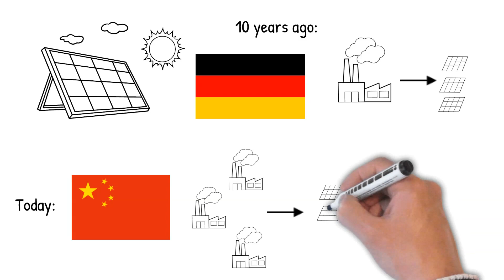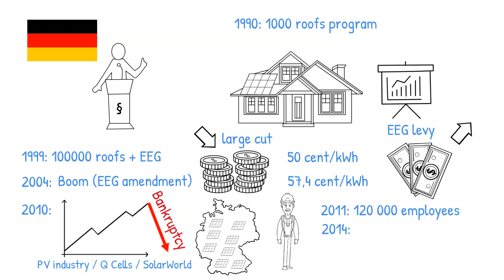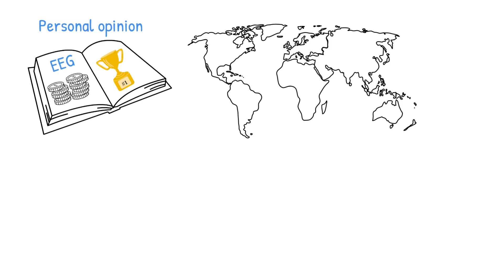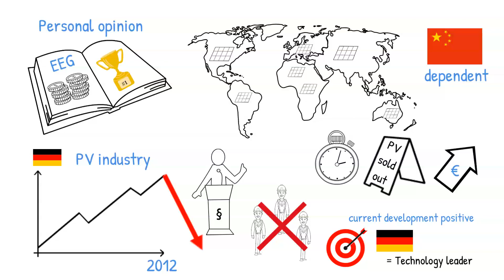The Downfall of the German PV industry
Photovoltaics is one of the most important renewable energy sources in Germany. Just over 10 years ago, Germany was one of the largest PV producers in the world and an absolute pioneer in the application of this technology.

Today, most solar modules come from China, making us dependent on China to achieve our energy transition goals. There is virtually no PV module production left in Germany. In this video you will learn how this could happen. It's the story of the rise and fall of the German PV industry.

The creation of the videos costs a lot of time and for some projects also money. There you also get the chance to have a say in which projects your money should go to in the future.